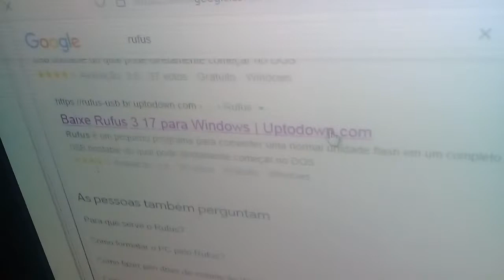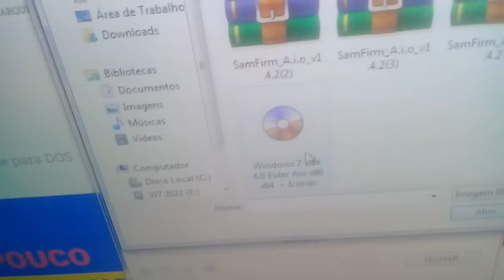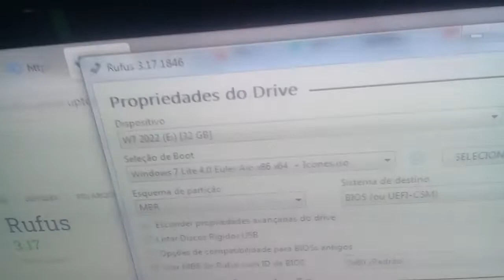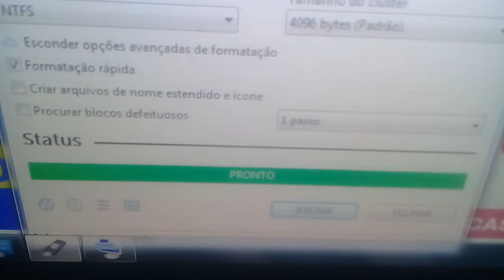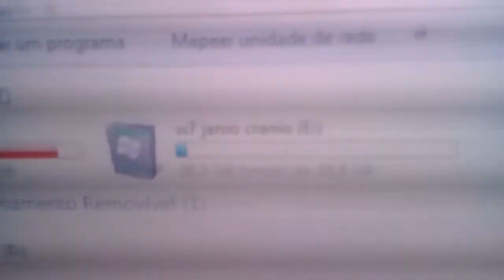COMO CRIAR PENDRIVER BOOTAVEL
link para baixar o RUFUS